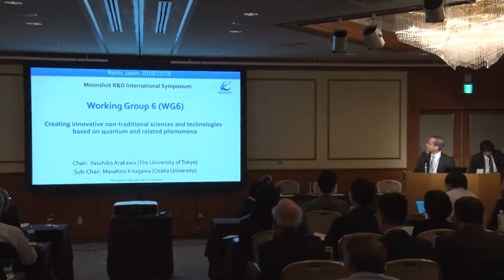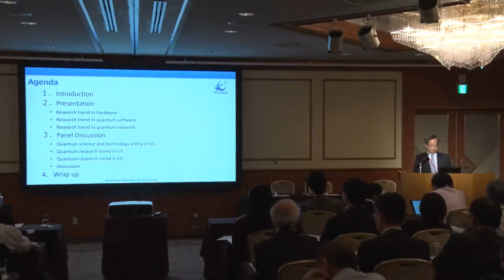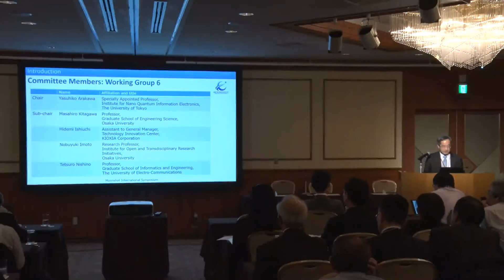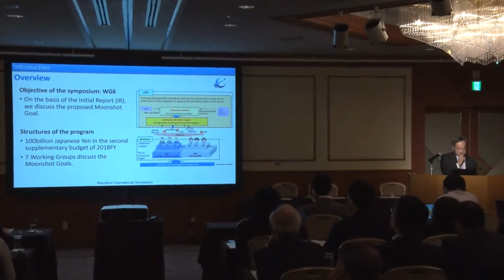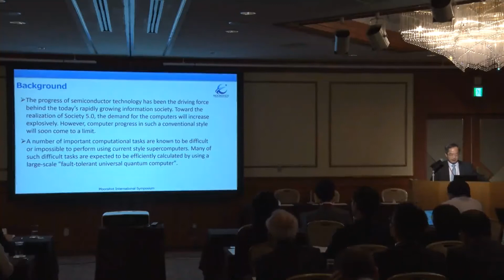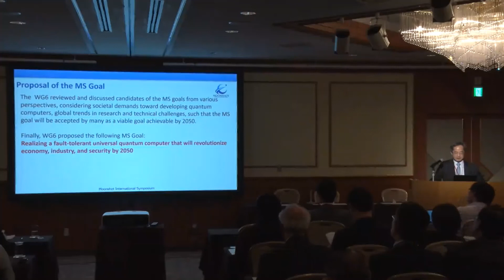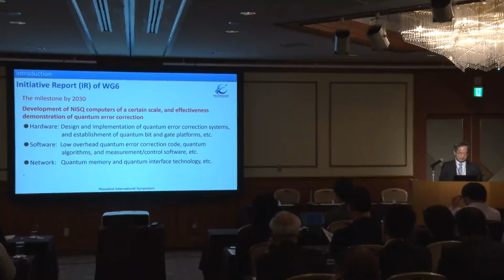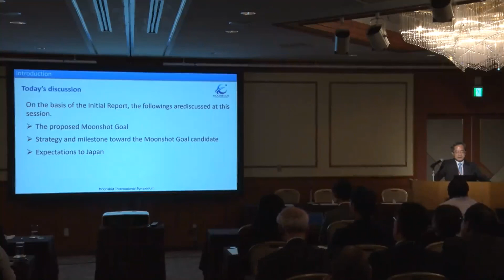Moonshot International Symposium -WG6 Introductory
Moonshot International Symposium (Dec.18th, 2019) organized by the Government of Japan, Japan Science and Technology Agency (JST), and New Energy and Industrial Technology Organization (NEDO)

WG6: Creating innovative non-traditional sciences and technologies based on quantum and related phenomena
 (Chaired by ARAKAWA Yasuhiko, Specially Appointed Professor, Institute for Nano Quantum Information Electronics, The University of Tokyo)

[Speaker] ARAKAWA Yasuhiko(Specially Appointed Professor, Institute for Nano Quantum Information Electronics,